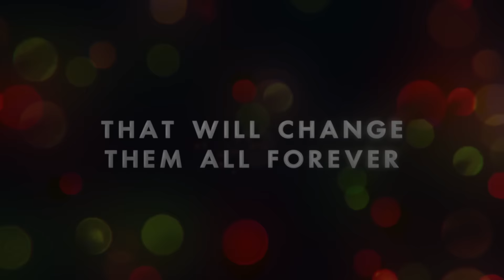Christmas Eve Official Trailer #1 (2015) Patrick Stewart, Jon Heder Comedy Movie HD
Synopsis:
When a power outage traps six different groups of New Yorkers inside elevators on Christmas Eve, they find that laughter, romance, and a little holiday magic will get them through—and change their lives in unexpected ways.

Director: Mitch Davis
Writers: Mitch Davis
Actors: Patrick Stewart, Jon Heder, James Roday, Cheryl Hines, Max Casella, Julianna Guill, Shawn King, Gary Cole